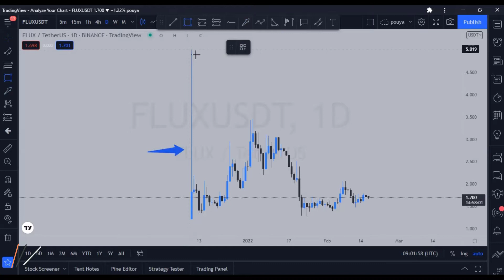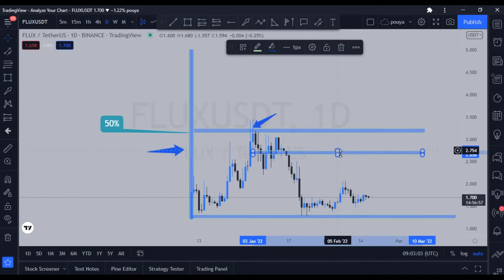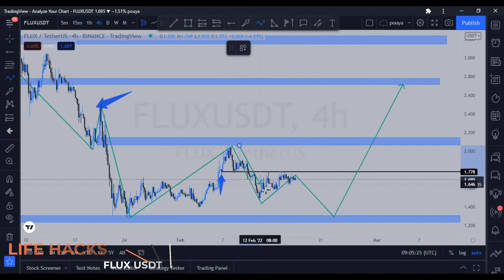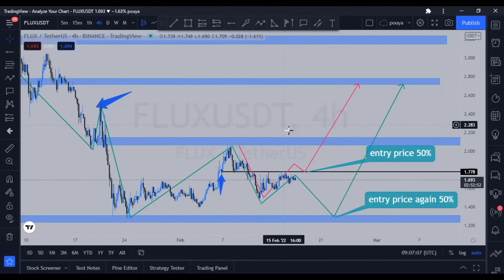Flux (FLUX) Coin ANALYSIS